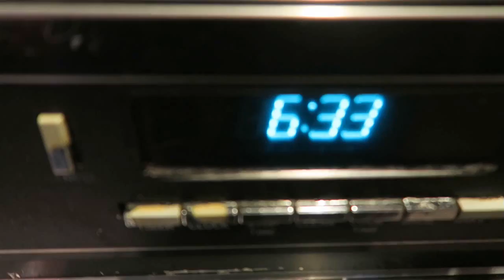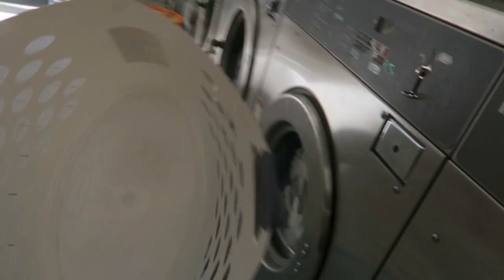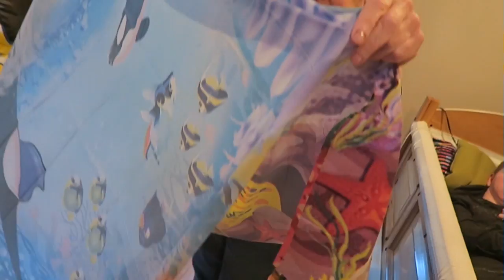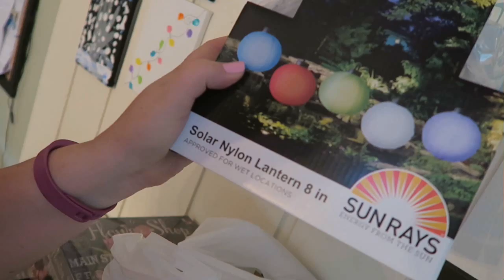THE BIG STINK SHOPPING HAUL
TUESDAY MAY 2, 2017  Spent the day with my sister, did some shopping.  Still had to go to the laundry mat because we are waiting for a part to come in for the washing machine.

Instagram  jhasselberger